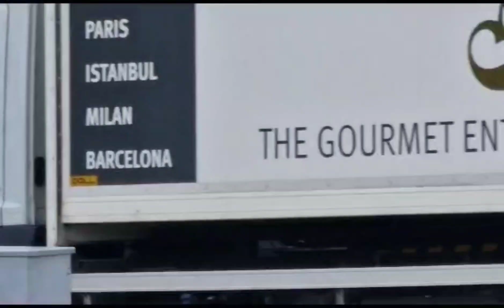Airplanes at Myrtle Avenue/Feltham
Hi guys I decided to go to Myrtle avenue because of the nice weather and I recorded some planes I hope you enjoy this video and don't forget to like and subscribe